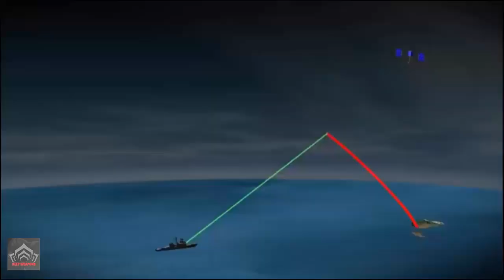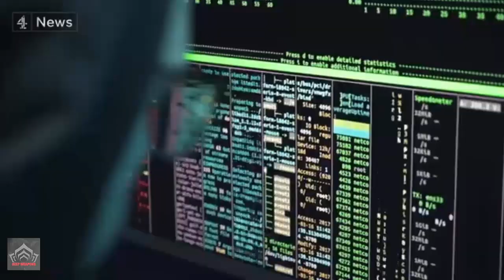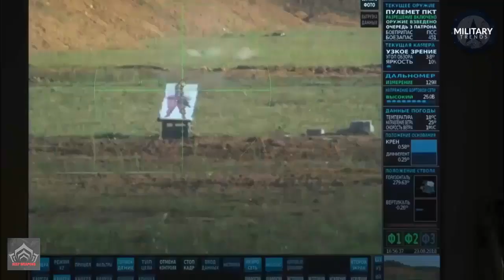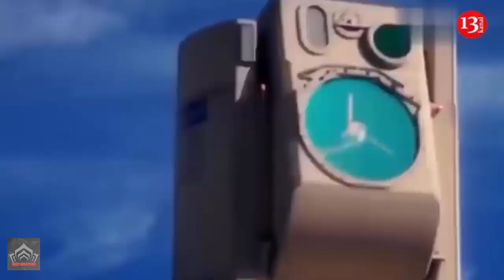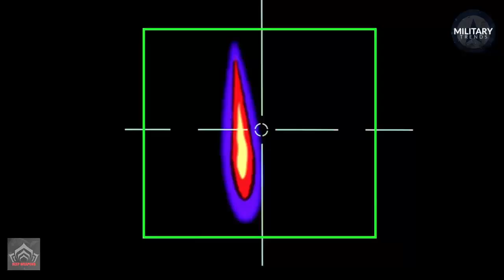Putin’s Vision for Future Warfare: AI and Lasers as Russia’s Next Frontier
The war in Ukraine, ongoing since 2022, has further accelerated these efforts, exposing gaps in Russia’s conventional capabilities and highlighting the need for disruptive technologies. AI and lasers, with their potential to transform battlefield dynamics, are now central to Russia’s vision of a modernized military capable of countering NATO and asserting influence globally.